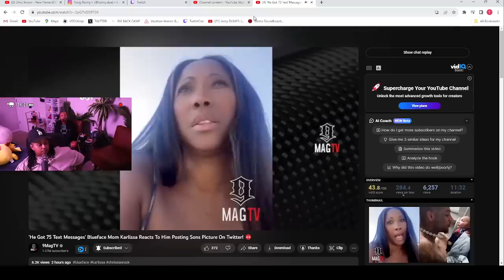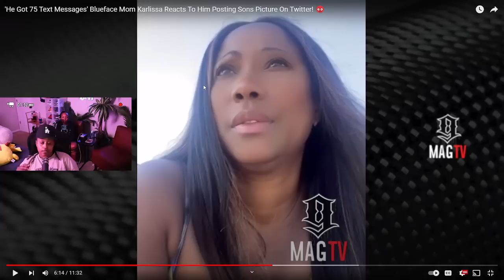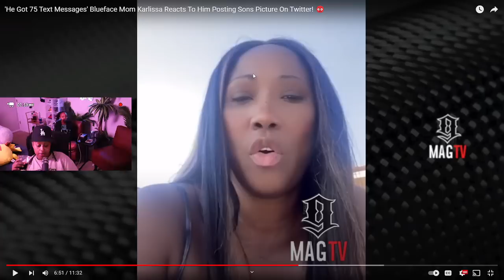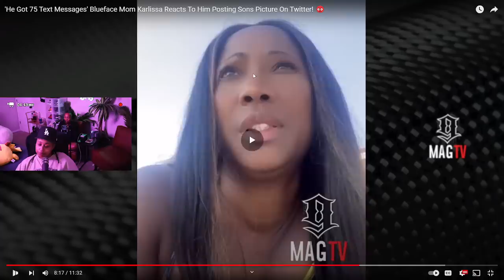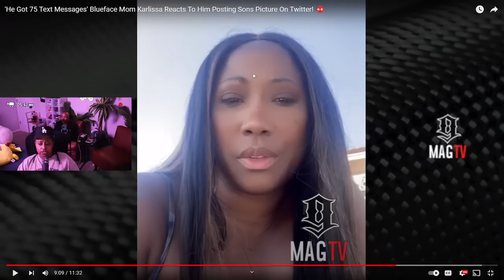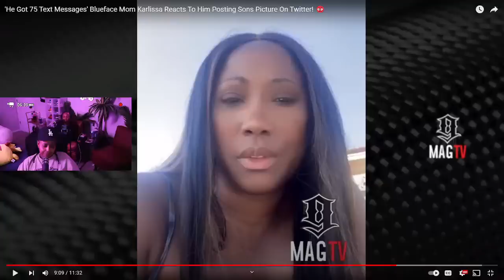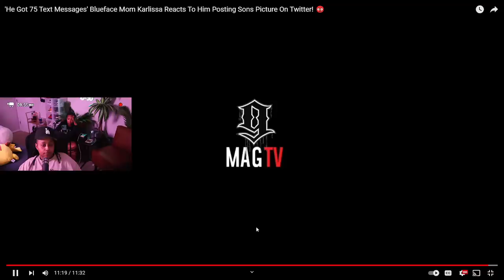Chrisean JR "GRANNY" is starting to be on CHRISEAN side 😱 She texted BLUEFACE 75 times about JR 🤣